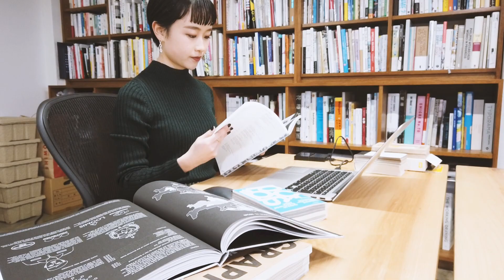PERSONS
Directed by Mio Inoha